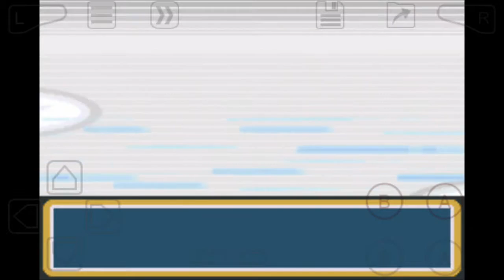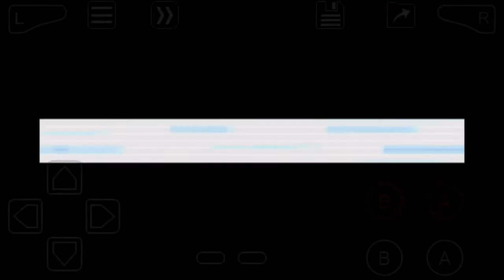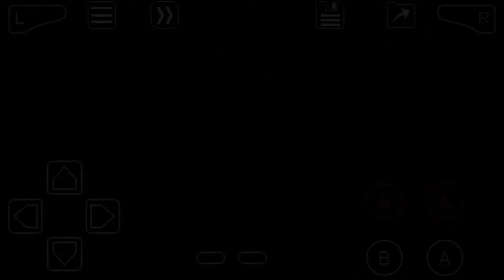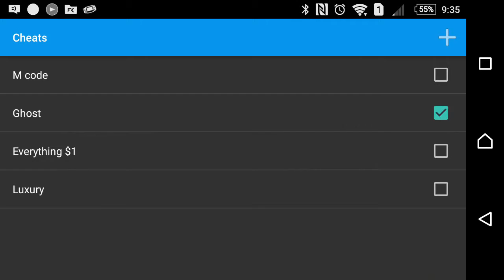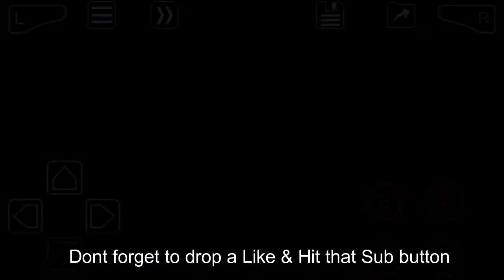Pokemon Rocket Science Ep # 11 - Catching NEW, easy mode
Hey everyone, sry i havent unload new episodes lately, got snowed in and all my editing tools are at my work comp. but here you guys go. i be showing you guys how to get New and than ill be making my way to Blaine. Enjoy